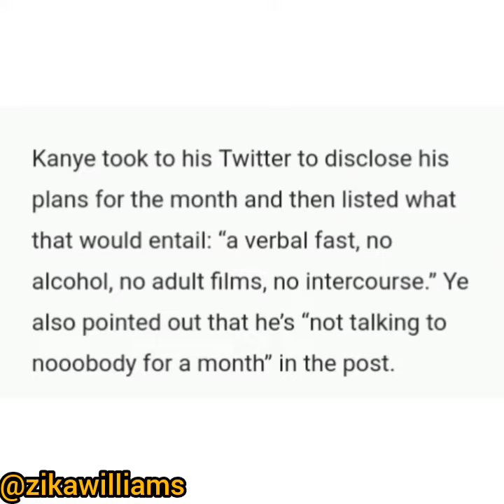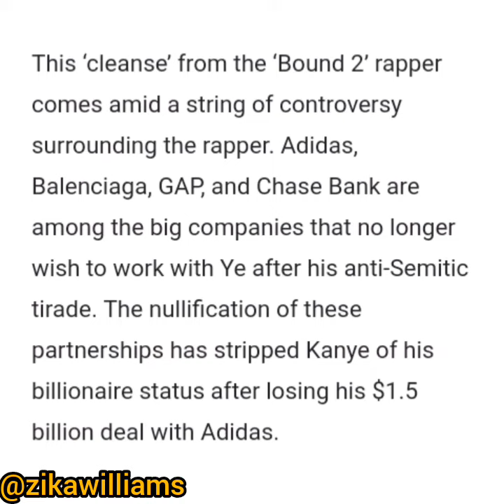Kanye West to stay off Alcohol, Intercourse for 30days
Kanye West took to his Twitter to disclose his plans for the month and then listed what that would entail.